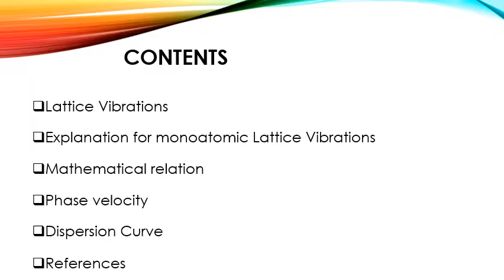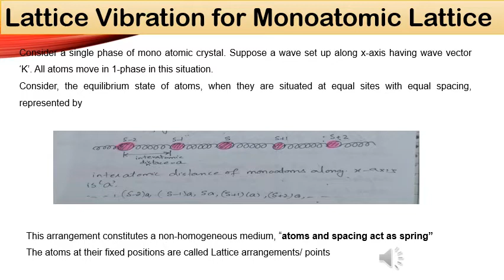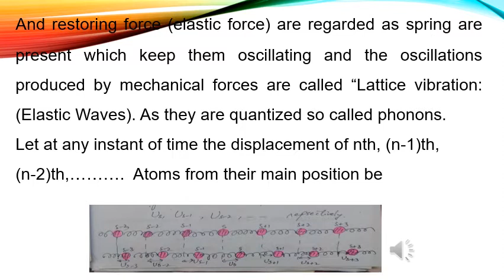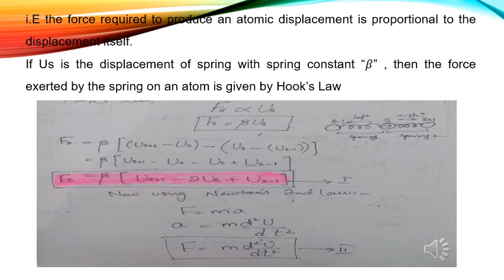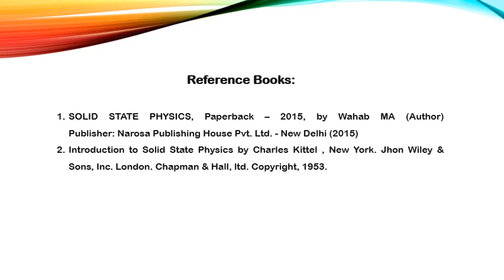lec 6 Monoatomic Lattice vib 6a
Mono-atomic Lattice Vibration on solids (1)